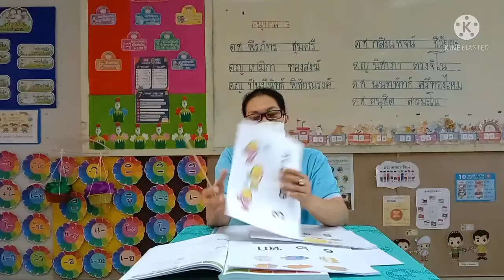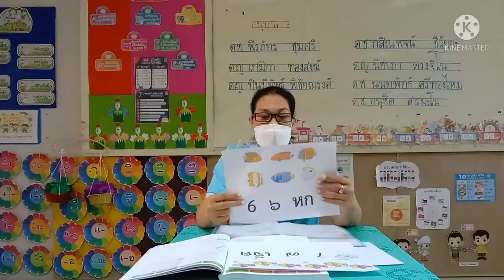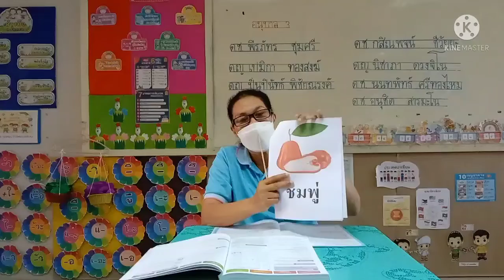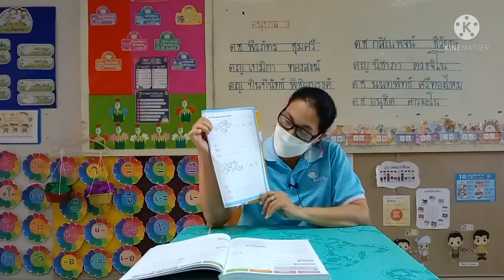วิชาภาษาไทย ชั้น อ.2 เรื่อง อ่านสระอะ อ่านพยัญ ชนะอ่านคำ ( 28 ม.ค. 2565 )